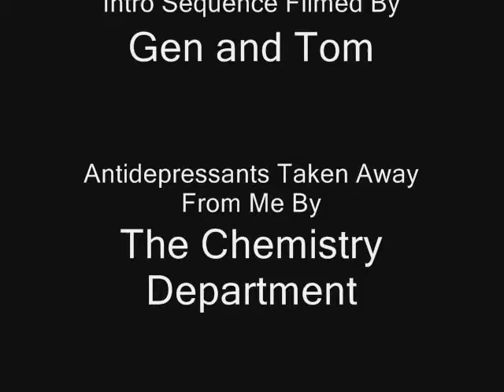Video 164 - New Flying Rant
BIRDIE BIRDIE BIRDIE!